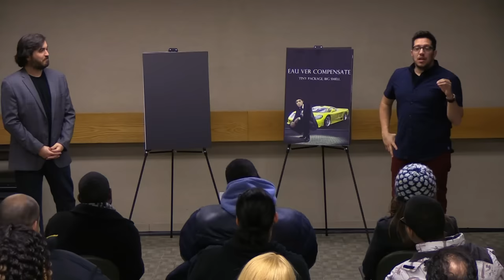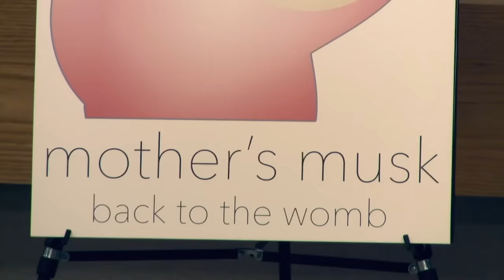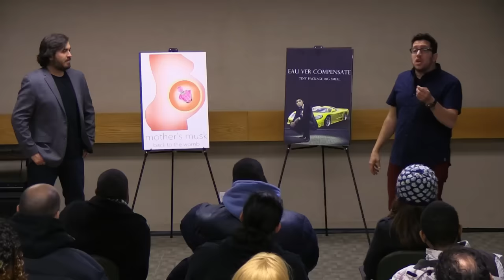Funniest Focus Group Moments - Part 2 (Mashup) | Impractical Jokers | truTV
Get ready for more laughter with the Funniest Focus Group Challenges - Part 2, where you'll see the Jokers conduct more hilarious focus groups.